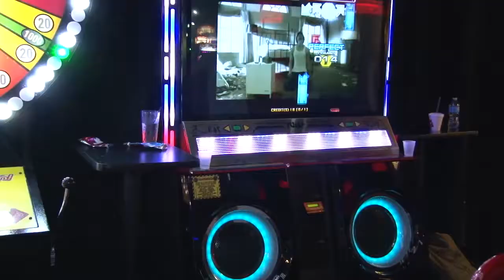ODU Men's Basketball: NCAA Let's Dance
ODU Men's Basketball: NCAA Let's Dance. Deadline for all entries is February 19, 2015!!!